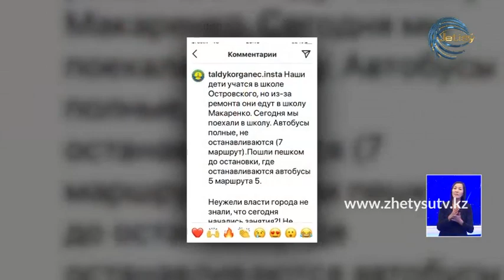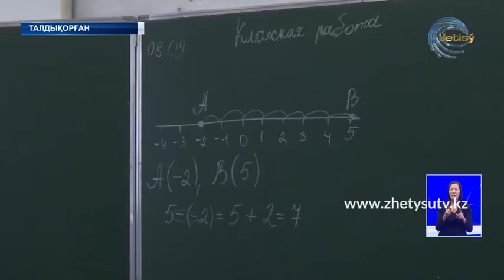Талдықорғанда автобустар жетіспейді: Оқушылар жол жүруден қиындық көруде